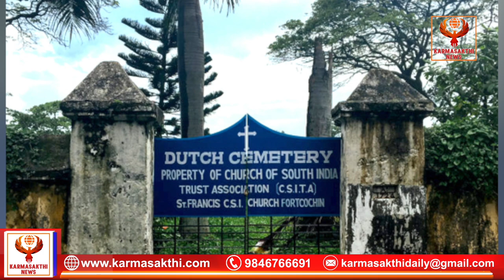ഇന്ത്യയിലെ ഏറ്റവും പഴക്കമുള്ള യൂറോപ്യൻ ശ്‌മശാനം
ഇന്ത്യയിലെ ഏറ്റവും പഴക്കമുള്ള
യൂറോപ്യൻ ശ്‌മശാനം /
Oldest in India
European Cemetery